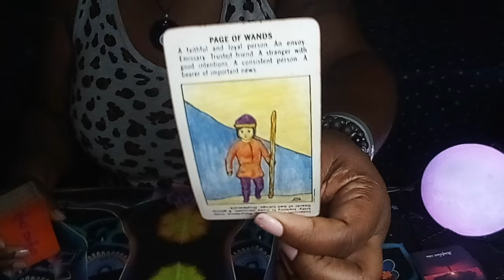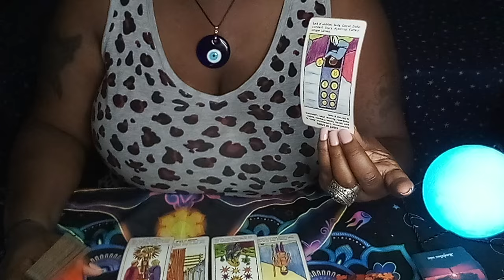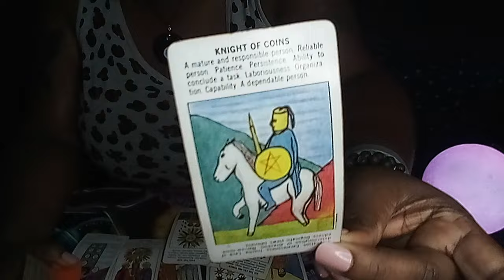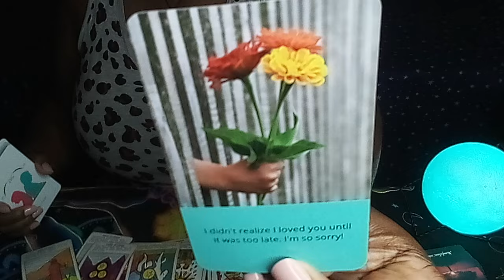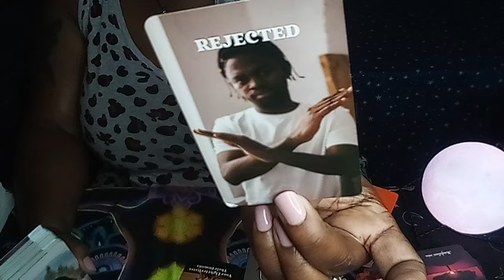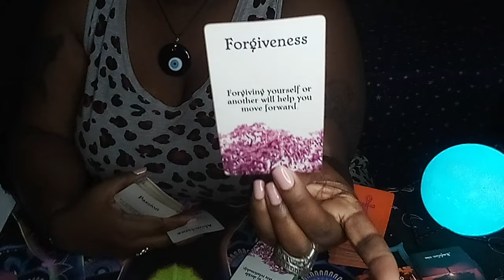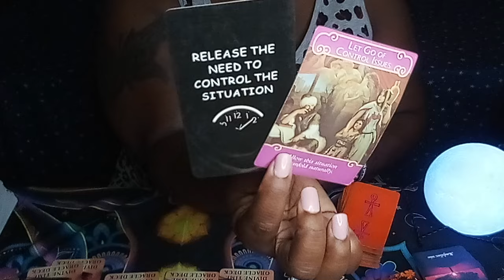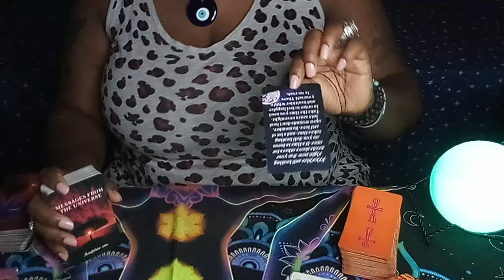‼️NEW Love 🥰 NEW Attitude 💅🏾 HUGE blessings 🤑Coming Your Way‼️🌈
Personal Reading Details:

Payment Amount:

📌$50 for 30 minute readings (Virtual, Phone & Pre Record)
📌$100 for 1 hour readings (Virtual & Phone Call Only)

$sagmoondiva

Monday -Sunday 10am-9pm CST

🔮Please provide:

📌Name
📌Astrological Sign

Option 3: Voice Call

Please provide your phone number and on the day of your reading you will receive a call from my business line